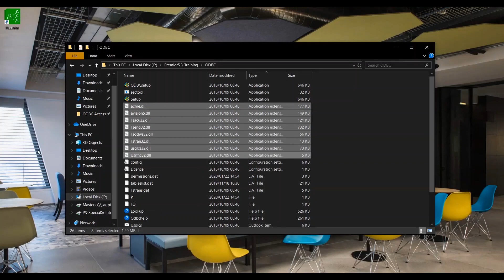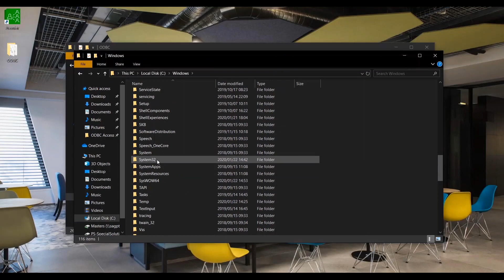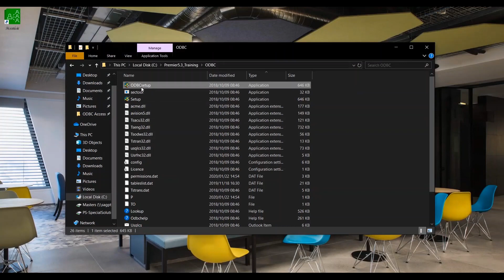Sage Premier Payroll (ZA) - ODBC/Smart Load Library Failed Error code 126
System Area:
ODBC and SMART

Issue Description:
This is when the user’s PC or server profile has been replaced or upgraded and the ODBC connection is lost

– Click on Login
– Customer zone (log in)
– Click on Knowledge base
– Choose option ODBC
– Search for “ODBC Installation”